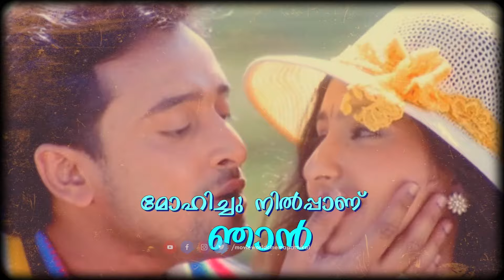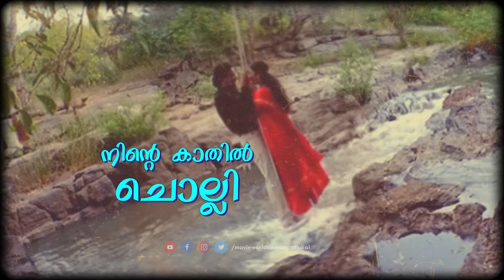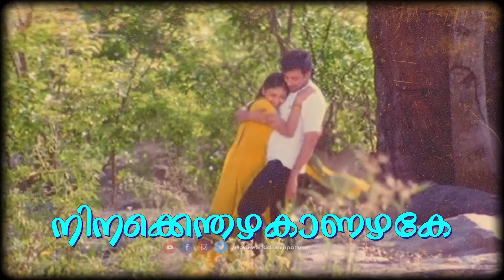Viral Thottaal Viriyunna Lyrical Video | Phantom | P Jayachandran | K S Chithra Gireesh Puthanchery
Here is the lyrical video of viral thottal viriyunna penpoove song from the movie phantom...
Song : VIRAL THOTTAL VIRIYUNNA.
Film: Phantom (2002)
Lyrics: Gireesh Puthanchery
Singer: P Jayachandran, K S Chithra

We are presenting the lyrical video songs here...